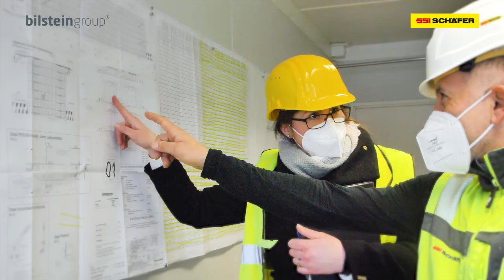bilstein group: AKL-Stahlbau termingetreu abgeschlossen | SSI SCHÄFER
Der Stahlbau ist das Fundament des neuen automatischen Kleinteilelagers (AKL) des Ersatzteilspezialisten bilstein group im neuen Logistikzentrum in Gelsenkirchen. Das 15-gassige AKL mit einer Stellplatzkapazität von mehr als 227.000 Behältern wurde Mitte Februar 2021 termingetreu freigegeben.